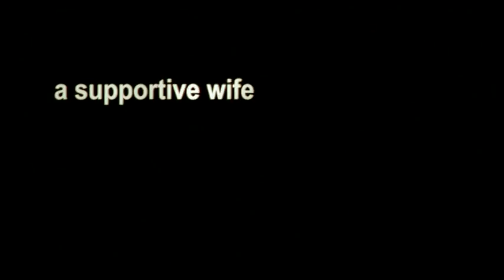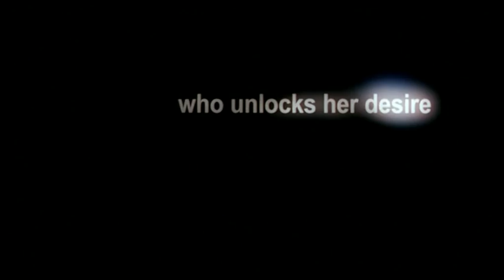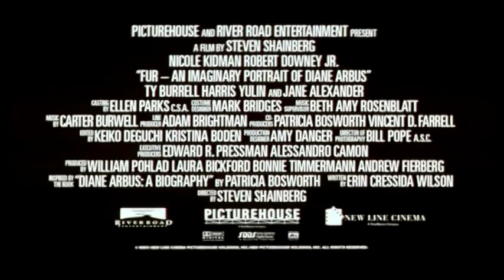Fur (Trailer)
Turning her back on her wealthy, established family, Diane Arbus falls in love with Lionel Sweeney, an enigmatic mentor who introduces Arbus to the marginalized people who help her become one of the most revered photographers of the twentieth century.